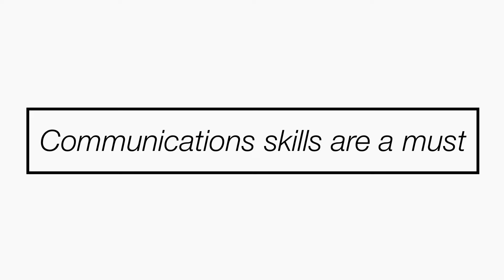4 THINGS TO KNOW BEFORE STUDYING INTERIOR DESIGN | interior design carrer tips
These are the things to know before studying interior design. If you want to become an interior designer, you need to have a clear undestanding of what is interior design and whether this career is your call.